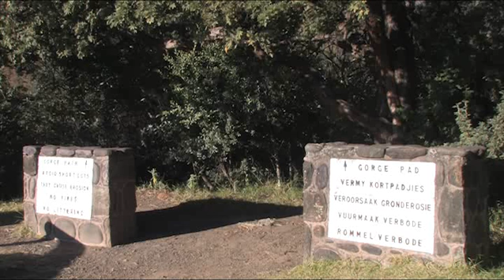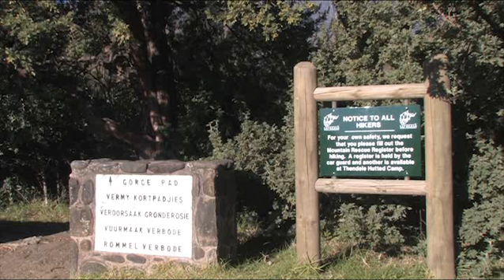Stock Footage For Sale - KwaZulu Natal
South Africa's playground, KwaZulu-Natal has spectacular mountain ranges, miles and miles of golden beaches, battlefields and some of the best game reserves in the country. Every June and July, hundreds of thousands of sardines make their way up the coast, getting trapped in bays and coves, they beach themselves and create much excitement at this natural extravaganza.

Africa is a new landmark series that takes you on a journey through this vast and diverse continent as it has never been seen before.

The world's second largest continent boasts a rich diversity of wildlife and landscapes. It is home to many of the world's best loved and most fascinating animals, as well as, some of its most endangered. Predators such as lions, cheetahs and hyenas roam sweeping savannahs among huge herds of grazing herbivores; while apes, monkeys and snakes inhabit its lush rainforests.

All content copyright by Photos of Africa
Filmed with HDV camera , 2005